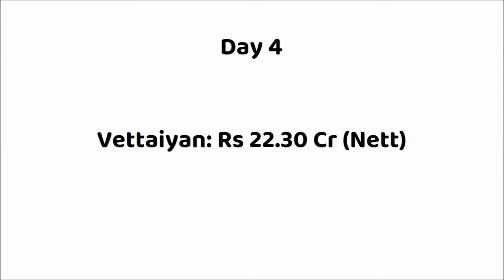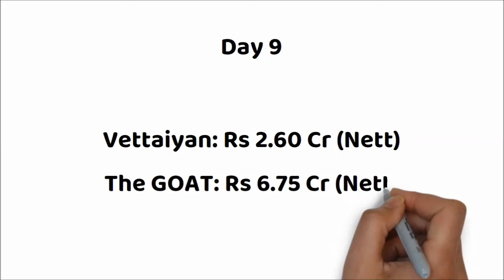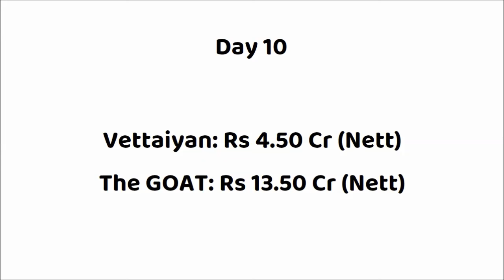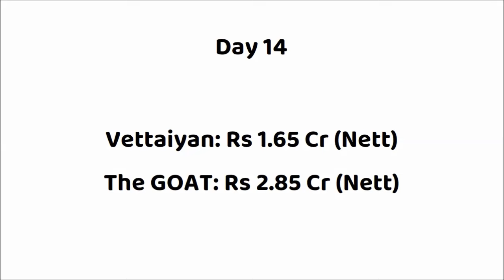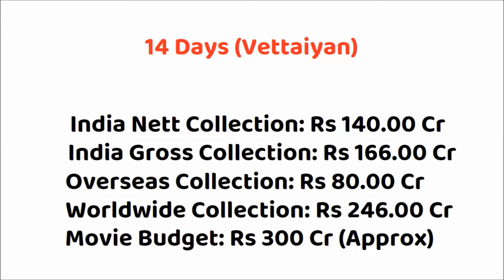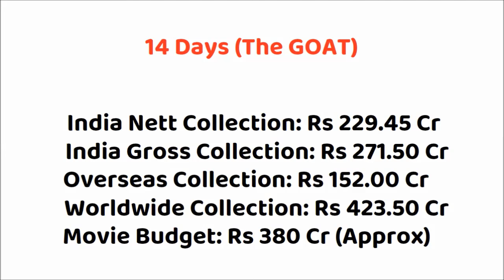Vettaiyan vs GOAT 15 Days Box Office Collection | Vettaiyan Worldwide Collection | Rajini vs Vijay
Vettaiyan vs GOAT Box Office Collection
GOAT vs Vettaiyan Box Office Collection
Vettaiyan vs The Greatest Of All Time Collection

Director: T.J. Gnanavel
Producer: Subaskaran

The Greatest Of All Time First Day Box Office Collection
The Greatest Of All Time Opening Day Box Office Collection
The Greatest Of All Time Box Office Collection Day 1
The Greatest Of All Time Box Office Collection Day 2
The Greatest Of All Time Box Office Collection Day 3
The Greatest Of All Time Box Office Collection Day 4
The Greatest Of All Time India Box Office Collection
The Greatest Of All Time Overseas Box Office Collection
The Greatest Of All Time Worldwide Box Office Collection
The Greatest Of All Time Box Office Collection Tamil
The Greatest Of All Time Box Office Collection Telugu
The Greatest Of All Time Box Office Collection Hindi
The Greatest Of All Time Box Office Collection Malayalam
The Greatest Of All Time Review
The Greatest Of All Time Movie Budget
The Greatest Of All Time Movie Hit or Flop

Movie: The Greatest Of All Time (2024)
Star Cast: Thalapathy Vijay, Prashanth, Prabhudeva, Mohan, Jayaram, Sneha Others.